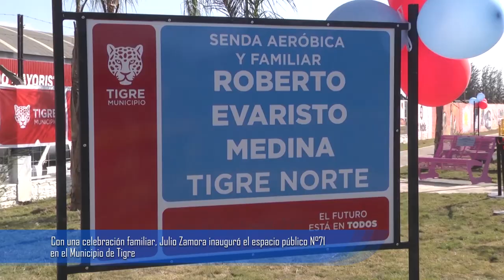Con una celebración familiar, Julio Zamora inauguró el espacio público N°71 en el Municipio de Tigre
El intendente, acompañado de la concejala Gisela Zamora, encabezó el acto de presentación de la senda “Roberto Evaristo Medina” ubicada en Tigre norte. Se trata de un espacio recuperado por el Gobierno local, que cuenta con sectores deportivos, mesas de ping pong, juegos para niños y niñas y mucho más.

En una gran celebración familiar, el intendente Julio Zamora, acompañado por la concejala Gisela Zamora, inauguró el espacio público N°71 en el Municipio de Tigre. Se trata de la senda aeróbica y familiar “Roberto Evaristo Medina” - ubicada sobre Av. Crisólogo Larralde y Benito Lynch en Tigre norte – que cuenta con sectores deportivos, mesas de ping pong, juegos para niños y niñas, iluminación, seguridad, parquización y mobiliario.

“Estamos muy contentos de inaugurar este nuevo espacio en el Municipio de Tigre. Esto pudo cumplirse gracias a la propuesta de Franco, un niño que es vecino y que quería un sitio de esparcimiento de estas características. A partir de ahí empezamos a trabajar desde el Gobierno local, mediante esta política que llevamos adelante en todo el distrito para contribuir al bienestar de la comunidad”, señaló el jefe comunal.

Y culminó: “En estos últimos años, Tigre ha tenido un caudal de obras muy importantes; tanto las que realizó el Municipio como las que se articularon con el Gobierno Nacional. Labores que tienen que ver con generar identidad y prosperidad para las y los vecinos. Este es el camino que seguirá tomando esta gestión para dignificar la vida de las familias”.

En sus palabras, además, el jefe comunal destacó el avance de obras que se están llevando a cabo en la ciudad, como la puesta en valor de la Av. Juan B Justo (ex Ruta 197) con iluminación, ampliación de carriles y la repavimentación; el trabajo integral en la Ruta 9, desde el túnel de Henry Ford hasta General Pacheco; y la renovación de la Ruta 197, entre los puentes de General Pacheco y El Talar. A su vez, puntualizó en proyectos a futuro como la construcción del Hospital de Alta Complejidad, un nuevo teatro en El Talar y la pista de atletismo en el Polideportivo Domingo F. Sarmiento.

La senda aeróbica y familiar fue ejecutada con fondos de la comuna en un espacio recuperado para el disfrute de familias del barrio El Detalle, Los Tábanos y San José. Además, quienes la visiten podrán contemplar un mural realizado por artistas locales con el propósito de inculcar identidad en la zona.

Al respecto, la concejala Gisela Zamora, sostuvo: “Transformamos un nuevo espacio para las familias; con seguridad, iluminación, juegos y la alternativa de ejercitarse. El pedido de Franco fue fundamental para iniciar esta obra que tiene las mismas características que los otros 70 lugares que hemos revalorizado en todo el distrito. Éste, particularmente, lleva el nombre de Roberto Evaristo Medina, un vecino comprometido que puso mucho amor y empeño para que el barrio pueda crecer”.

El evento inició en horas de la tarde, con un show en vivo del mago Reymon. Luego del tradicional corte de cinta, las autoridades locales realizaron la plantación de un árbol de Lapacho como símbolo de crecimiento de la ciudad, y descubrieron una placa en homenaje a Roberto Evaristo Medina junto a sus hijos Mónica, Raquel y Juan Domingo.

La misma fue bendecida por el diácono de la parroquia Nuestra Señora de Carupá, Héctor García. Posteriormente, se presentaron bancos de color, rojo: en conmemoración a las víctimas de femicidios y violencia de género; rosa: en alusión a la lucha contra el cáncer de mama; y turquesa: en referencia al respeto por las infancias.

El vecino Franco, que solicitó en la delegación de Tigre norte la creación del flamante espacio, dijo: “Me siento re contento por todo lo que hicieron. La plaza es muy linda y ojalá podamos cuidarla entre todos”. Berta, mamá del niño, agradeció al Municipio y expresó: “No me esperaba la mención del intendente Julio Zamora para con mi hijo, sin dudas fue algo muy emocionante. Estoy muy agradecida a él por la impronta de inclusión que le da a todas las plazas y sendas de la ciudad”.

Raquel, hija Roberto Evaristo Medina, mencionó que “esta inauguración representa mucho para mi familia porque mi papá fue un hombre que estuvo siempre al servicio de las y los vecinos del barrio. Junto a mis hermanos lo veíamos trabajar, luchar e ir siempre para adelante con esa solidaridad que lo caracterizaba”.

Hasta el momento, ya fueron renovadas plazas y sendas aeróbicas en El Talar, General Pacheco, Benavídez, Don Torcuato, Tigre centro, Rincón de Milberg, Dique Luján, Villa La Ñata, Ricardo Rojas y Troncos del Talar; como parte de una política pública impulsada por el Municipio de Tigre para reacondicionar todos los espacios públicos del partido.